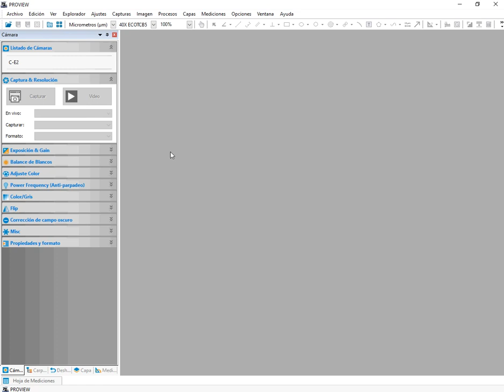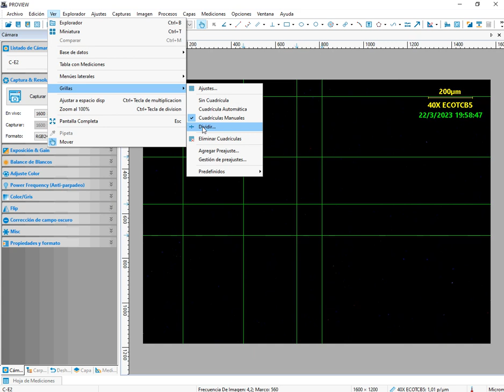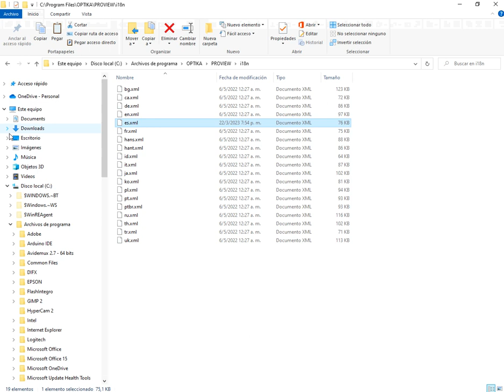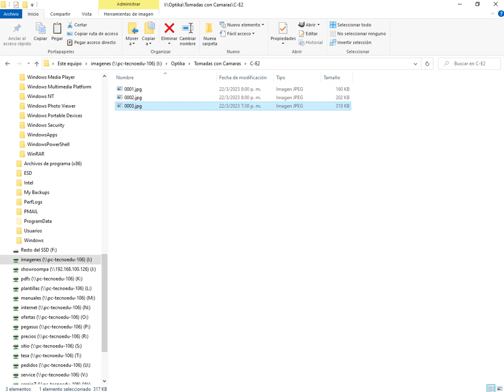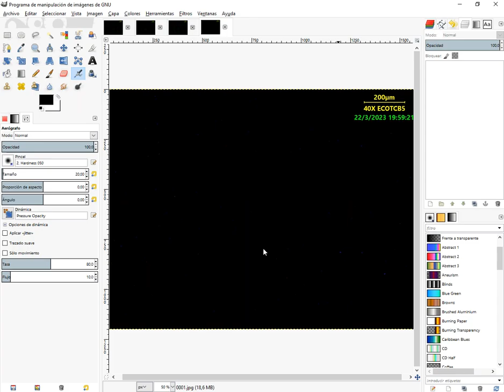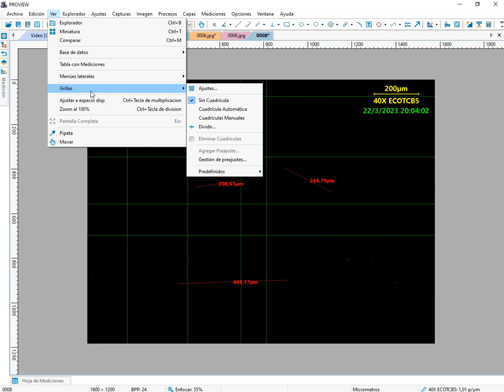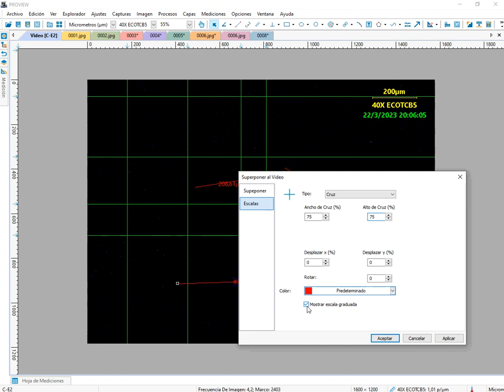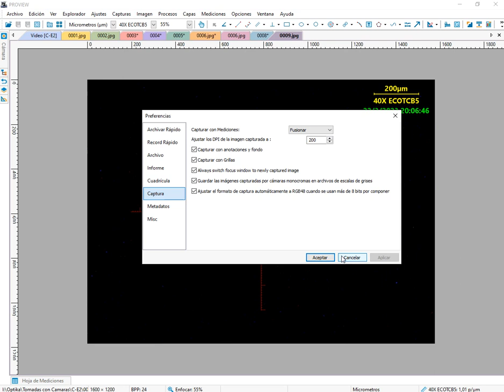PROVIEW: Gestión de escalas, cuadriculas y demás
El software para videomicroscopía profesional PROVIEW permite superponer a lo que ven las cámaras escalas de refencia, cuadrículas, información general y varias cosas más. A estas superposiciones (u "overlays") se las puede guardar como partes integrales de las imágenes, o hacer funcionen solo como elementos auxiliares durante la visión en vivo, sin interferir ni notarse en los resultados finales. Aquí revisamos cómo se configura para conseguir exactamente lo que se quiere.